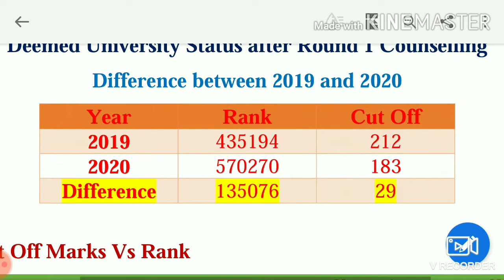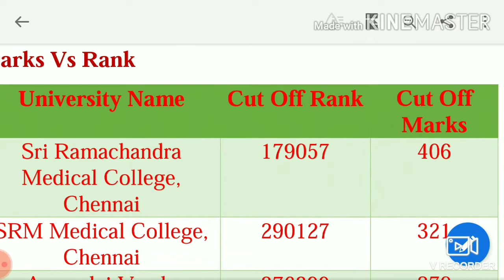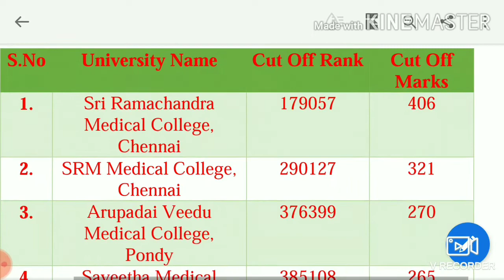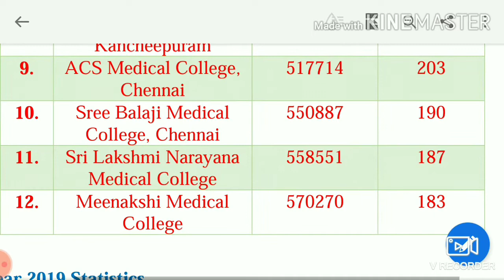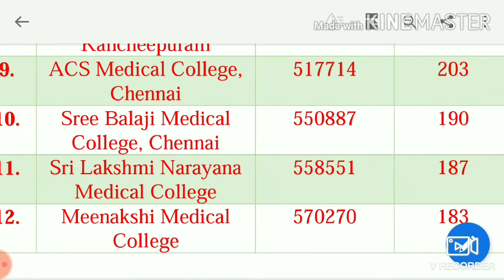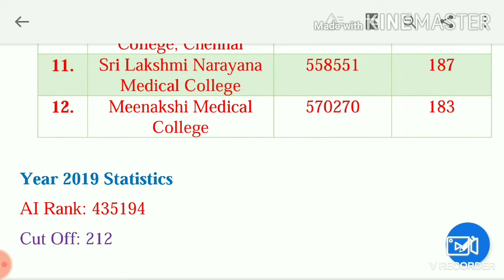NEET 2020 - Analysis of Seat Allotment in Deemed Universities After Round 1 Counselling for AIQ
Analysis of Seat Allotment in Deemed Universities After Round 1 Counselling for AIQ is given in this video in Tamil language.